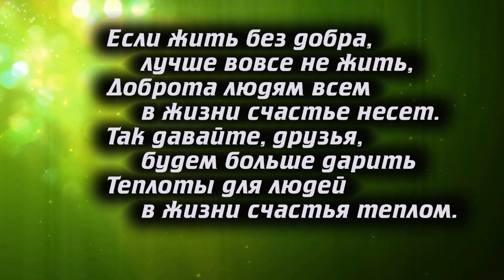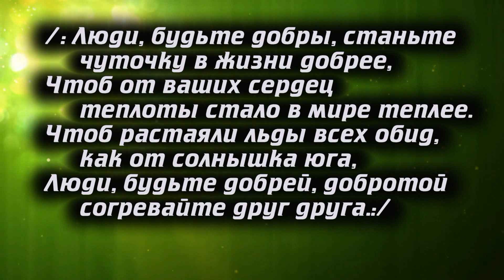Доброта. Исполняет А. Вишня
Доброта - это свет и тепло наших глаз
И участья слова к тем, кто сердцем скорбит
Доброта - это луч, данный небом для нас,
Чтобы каждый живя мог и греть, и светить.

Люди, будьте добры, станьте чуточку в жизни добрее,
Чтоб от ваших сердец теплоты стало в мире теплее.
Чтоб растаяли льды всех обид, как от солнышка юга,
Люди, будьте добрей, добротой согревайте друг друга.

Не жалейте добра - в нем есть счастье для всех,
В нем здоровье и мир, и улыбки друзей.
Радость всех матерей и младенческий смех,
Даже вечность - она тоже связана с ней.

Если жить без добра, лучше вовсе не жить,
Доброта людям всем в жизни счастье несет.
Так давайте, друзья, будем больше дарить
Теплоты для людей в жизни счастья теплом.